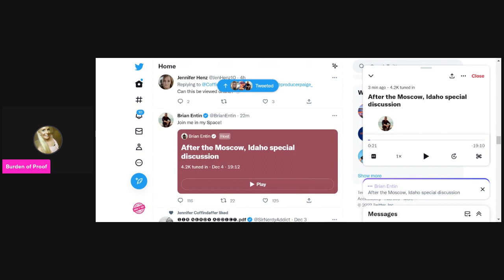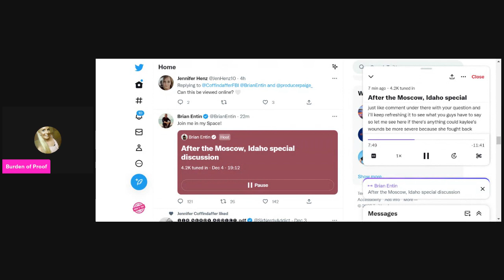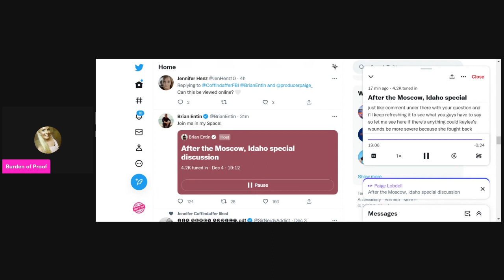Spaces After News Nation's Release That Kaylee's Injuries Were "Significantly More Brutal"